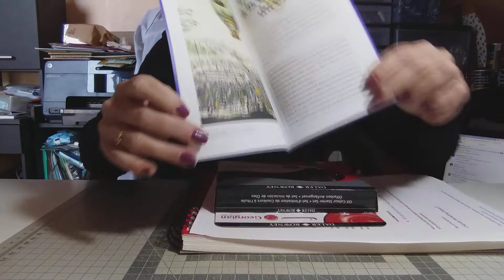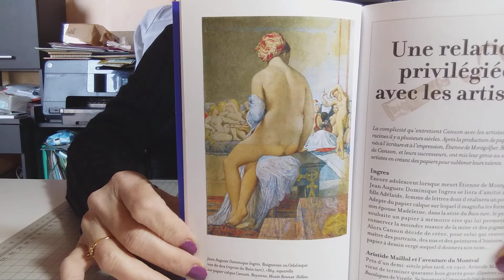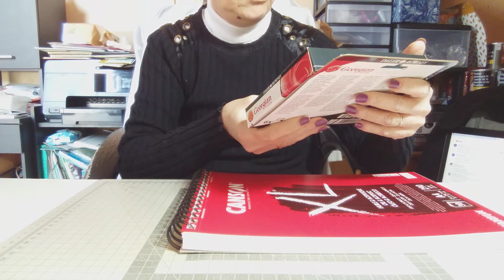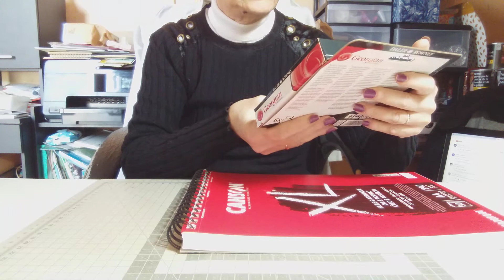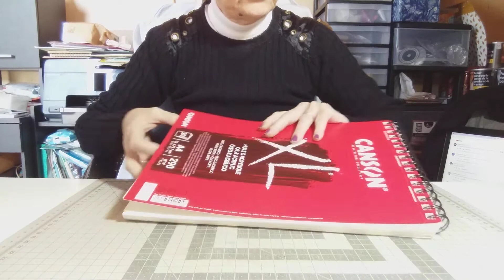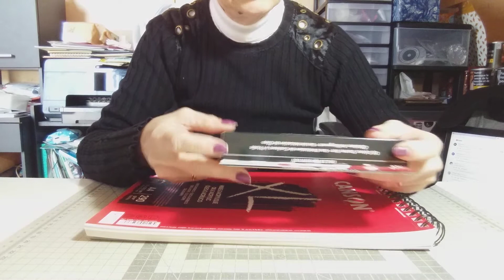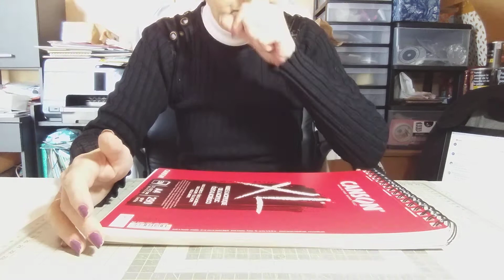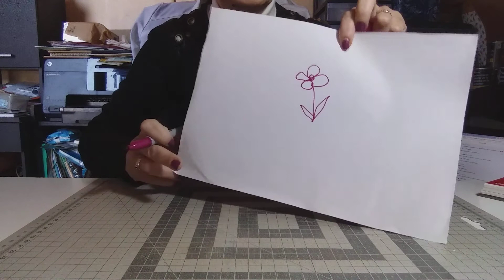Présentation d'un envoi pour peinture à l'huile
Bienvenue sur ma chaine "Mes Ateliers Arts et Passions.
Je vous propose de venir découvrir mon Univers et mes passions au travers de diverses activités artistiques dans lesquelles je me sens bien. Je suis autodidacte et tout mon travail ne s'appuie essentiellement que sur mes inspirations du moment.
Je pratique le scrap, l'aquarelle, la peinture à l'huile, l'aquarelle, le dessin, le pastel sec, l'éco-vannerie. et bien d'autres à venir dans le temps.